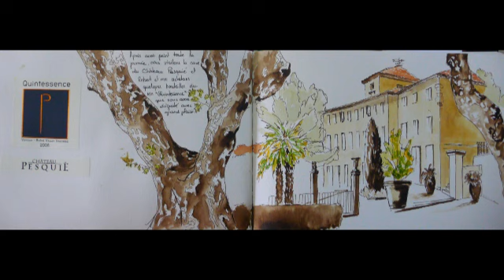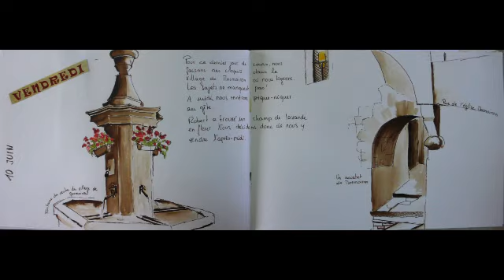Stage de peinture en Provence Juin 2011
Résumé du stage que je donne chaque année en Provence. Cette année,nous étions dans le Vaucluse et l'accent a été mis sur le carnet de voyage
et l'aquarelle. Les inscriptions pour le prochain cours sont ouvertes...consultez mon